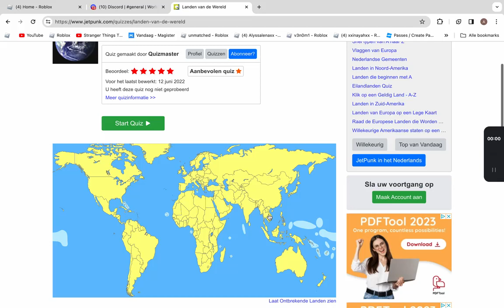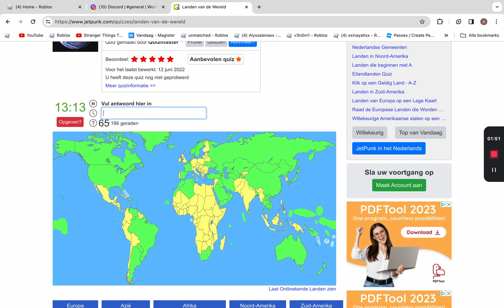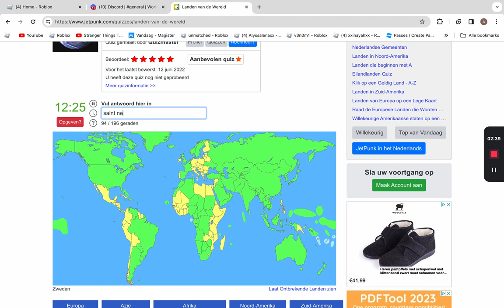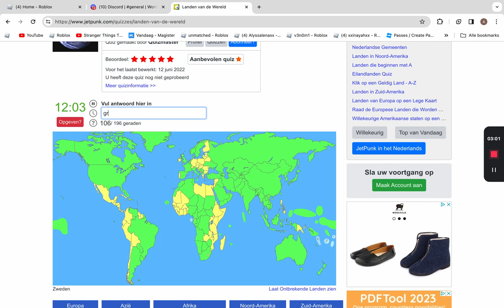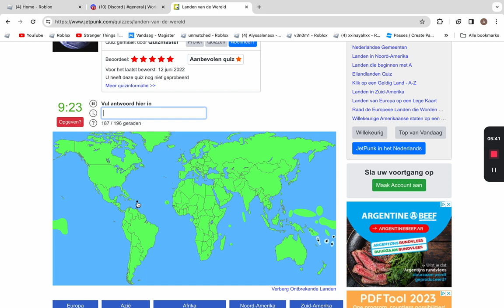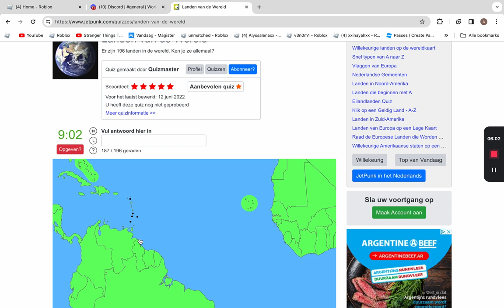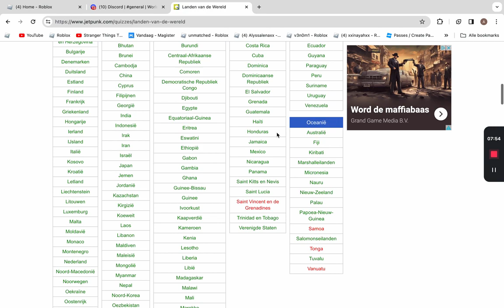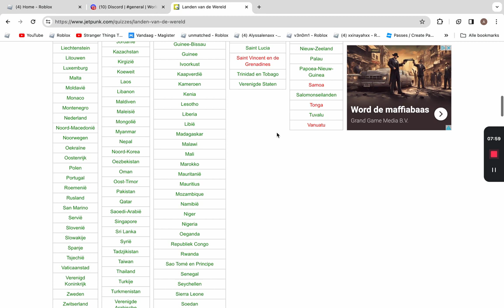Kawazaki is trying to guess all the countries in the world